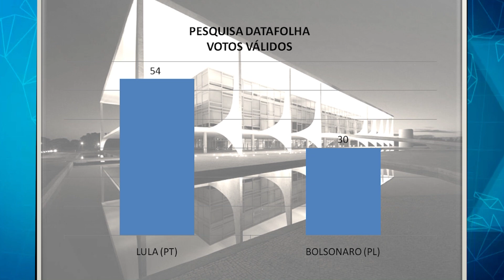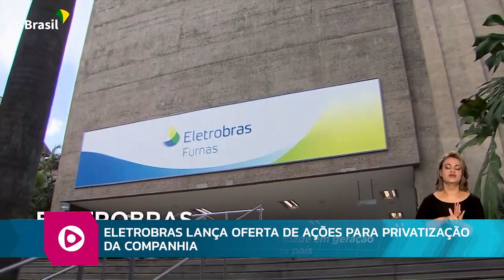RB 27 05 2022 bl01